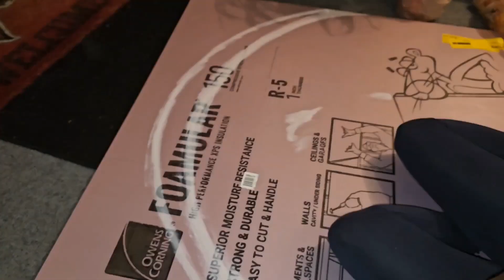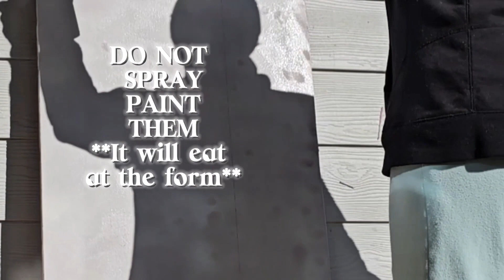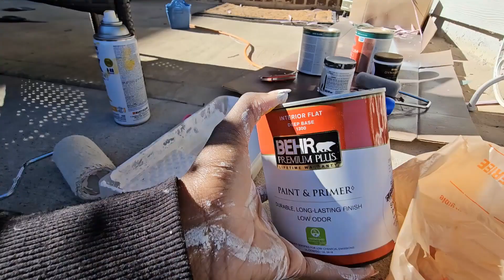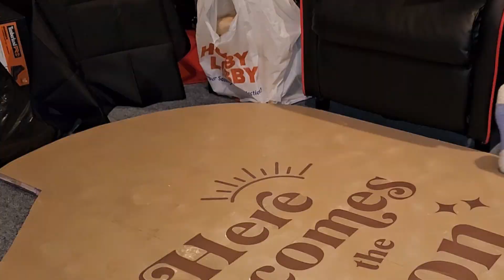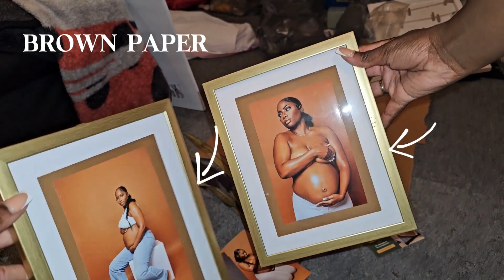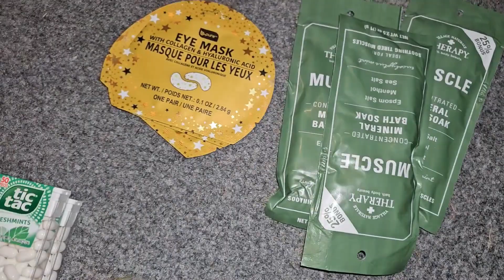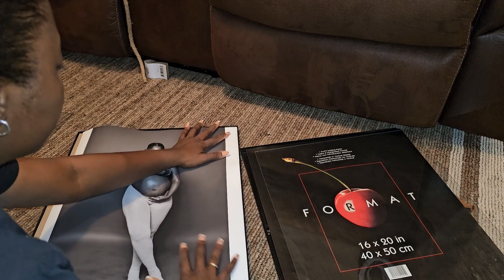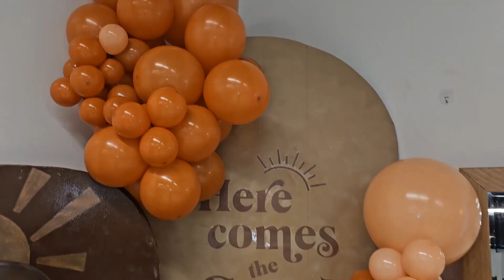My Sister Babyshower Vlog | Here Comes the Son theme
*Home Depot*

There is cheaper option!

FOAMULAR 150 1 in. x 4 ft. x 8 ft. R-5 Scored Square Edge Rigid Foam Board Insulation Sheathing

**SHEIN CART**
GOLD BAGS
24 Pack Mini Metallic Gold Gift Bags with Rope Handles, Reusable Paper Gift Bags (6 x 5 x 2.5 In)

GOLD balloon box's
5 PCS Gold Transparent Balloon Boxes With 52 Letters,Gold Clear Block Boxes Backdrop,for Birthday Bridal Baby Shower Gender Reveal Garden Party Decoration Balloon Box-Reusable Favors In Gift box

Papmas grass
100pcs Pampas Grass Decor Including Furry Balls, Reeds, Dried Flowers And Rabbit Tails Natural Dried Pampas Grass Bouquet For Bohemian Wedding, Home Decoration

65/105pcs Natural Reeds Decoration Bouquet | Bohemian Dried Flower Centerpiece Table Decoration Wedding Decoration Country Cottage Decoration

200pcs Pampas Grass Suitable For Bohemian Style Home Decoration, 17 Inch Neutral Dry Pampas Flower Suitable For Western Modern Bedroom, Table, Bathroom, Wedding, Baby Shower Decoration For Elegant Flower Arrangement, Home, Table Decoration, Kitchenware, Home Supplies, Kitchenware

Mini Gold Boxes
50pcs Gold Square Mini Paper Boxes For Candy, Diy Clay, Products Packaging, Handmade Cookies, Aromatherapy Chocolate

SUN WALL STICKER
1pc Sun Pattern Wall Sticker, Modern PVC Wall Decal For Home

Mesh Brown Bag
20pcs Solid Color Drawstring Detail Gift Wrapping Bag, Modern Polyester Gift Bag For Party

Gift Bags
30pcs Slogan Graphic Gift Bag

Sunglasses
3Pairs Round Frame Sunglasses For Outdoor Travel Accessories

"AMAZON LIST"

Bottle Opener
50 Pcs Baby Bottle Opener Baby Shower Party Favor Opener Cute Baby Bottle Shaped Bottle Opener Baby Shower Return Gifts for Guest Wedding Party Souvenir Kids Birthday Party (Gold, Classic Style)

Balloons
Burnt Orange Balloons Happy...

Mity rain Tan Brown Balloons 12...

NISOCY 124Pcs Brown Balloons Garland Arch Kit, 18In 12In 10In 5In Nude White Coffee Brown Tan Neutral Balloons for Teddy Bear Baby Shower Woodland Wedding Jungle Safari Wild Birthday Party Decorations

Dark Brown Balloons, 140pcs Brown Balloons 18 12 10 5 Inch Different Sizes Pack Party Latex Balloons for BOHO Birthday Halloween Holiday Balloon Garland as Party Decorations

OH BABY SIGN
Kavaas Oh Baby Neon Sign 16.4" x 6.9" - Oh Baby Light Up Sign for Backdrop & Wall Decor | Oh Baby Led Sign for Baby Shower & Gender Reveal, Birthday Party Decorations (Warm White)